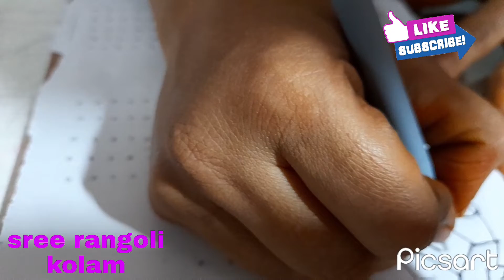10 day 5×5 dots daliy muggulu simple kolam(sree rangoli kolam)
10 days 5×5 dots daliy muggulu easy rangoli simple daliy muggulu
My channel
Sree rangoli kolam

Listen to add free music with youtube premium
Song       URL Melt
Artist Unicorn H.